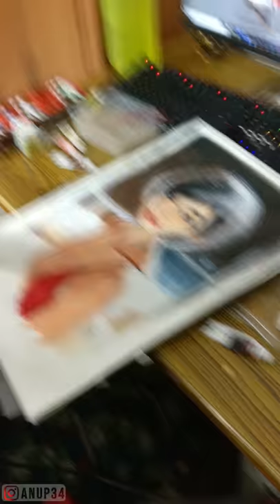2D PAINTING 02 (LET THE WORLD BURN)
Hey, I do 2d Paintings n sketching stuff.